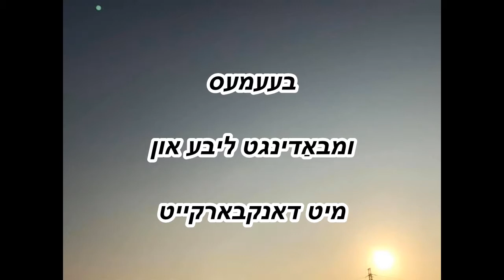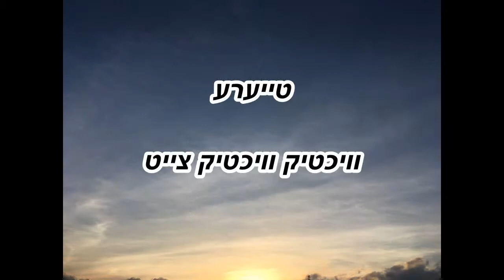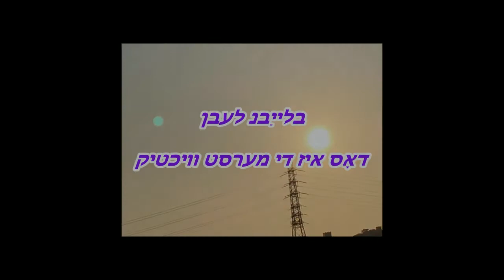EVHA22258Yiddish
ליבע און האַרמאָניע
אַפּפּרעסיאַטיאָן און לערנען